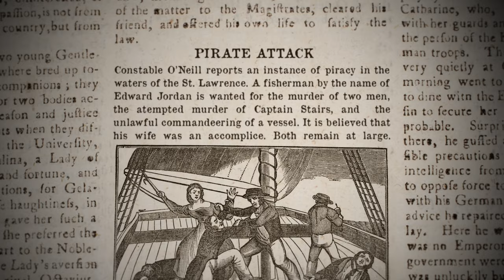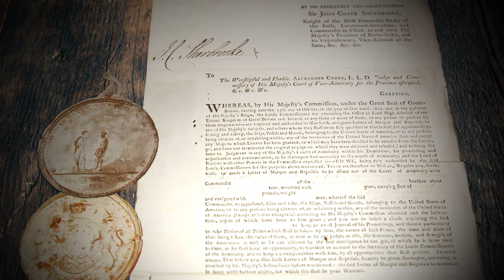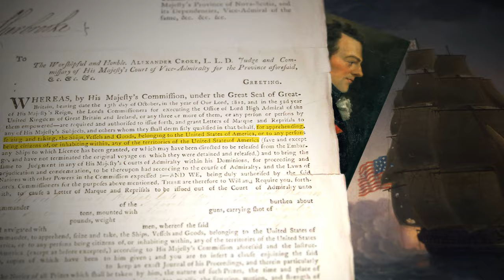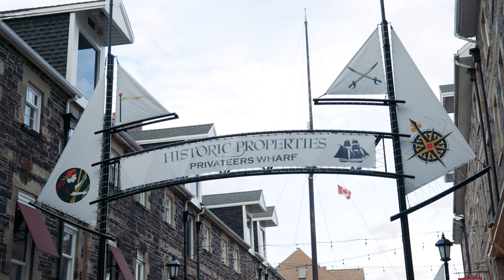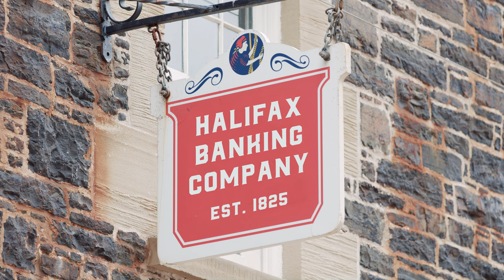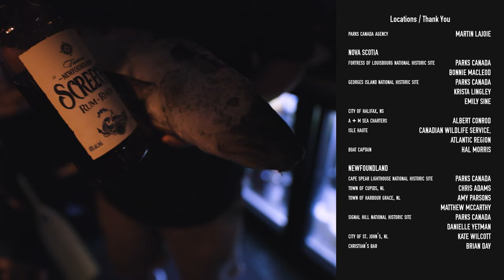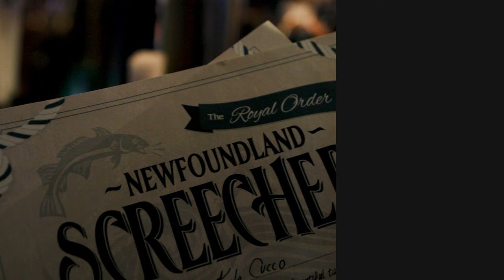Canada's Pirate Legends: The Fall of Piracy in Canada [Part 2]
Climb back aboard to witness the turbulent end of “The Golden Age of Piracy” in Canada. From the most notorious pirate to have sailed the seas of the North Atlantic, to the most infamous pirate trial in Halifax’s history, we find out how East Coast piracy declined and…turned legitimate.

Clarifications:

Ned Low arrived at St. John’s during his ill-fated pillaging attempt BEFORE he spent time raiding the ships around the Grand Banks—before word got out to Louisbourg’s governor. It was just simpler to relay the tale in the order we did.

The Fortress at Louisbourg was most assuredly not BUILT to defend against pirates alone—but it was armed to. Louisbourg was a fort that saw many ups and downs, multiple invasions, and its construction went through a variety of phases. It just so happens that the first real push toward its eventual power over the St. Lawrence was motivated by the threat of pirates like Ned.

The Miꞌkmaq flags that rise on ships are sideways, but typically the flag is vertical. It was just difficult to animate them vertically and through research we found that flying them in both directions are legitimate.

Extra Tidbits:

We never really had a chance to better explain what the Grand Banks were/are for those who don’t know. It’s an area of ocean, kilometres off the coast of NFLD, with a relatively shallow sea floor. This makes it perfect for cod fishing. At the same time, the Grand Banks are smack-dab in the middle of the main transatlantic sea passage. Spanish Treasure Ships regularly came north from the Caribbean and crossed the Atlantic in an arch that would have them pass right over its fertile waters. The Grand Banks was a perfect place for pirates to spend months pillaging.

Edward Jordan’s tale has recently seen a spike in interest. We unfortunately didn’t have the time to go through his story in great detail, so we've compiled a few things here.

Jordan was almost on his way with The Three Sisters when he was tracked down—his plan had nearly worked. At the time of his arrest, he and his wife were trying to collect crewmen for a sail back home to Ireland from Newfoundland. When he was captured, Jordans quoted as saying: “The Lord have mercy on me, what will my poor children do?” We would have loved to figure out where they eventually ended up, after the city of Halifax collected money for their passage back to Ireland.

Interestingly, tampering with a gibbet was a serious offence, so Jordan’s body sat in it for roughly 30 years (it’s difficult to find a precise count on that). Legend has it that the gibbet was only taken down (and buried) when the Lieutenant-Governor’s daughter came across the horrific sight, while on a leisurely ride around Point Pleasant Park. Jordan’s skull, still tightly bound in the rusted iron, was dug up in 1844 when a new piracy trial renewed interest in his sad tale. It was donated to the forerunner of the Nova Scotia Museum.

The skull is at the centre of a contemporary moral debate about museums displaying the remains of historic figures. The concept of publicly-owned remains, displayed for perceived entertainment, regardless of educational value, without the permission or guidance of descendants (whether or not they are traceable) is a discussion that’s not about to end any time soon. For the time being, the Maritime Museum of the Atlantic is understandably restricting access to Jordan’s skull—we were not allowed to film it.

If you're wondering what the meaning behind the Liverpool  Packet's original name ('The Black Joke') was, well it's apparently a very common gaudy ship name from a raunchy old song. We'll leave it at that.

The War of 1812 is clearly a subject we need to tackle one day.

Privateering was abolished in 1856 with the Declaration of Paris. The vast majority of major international powers signed it...except for the United States. Legally, the American Government can still sign Letters of Marque if they ever want to get revenge for the Liverpool Packet.

We will definitely come back to stories of pirates one day!

For those wondering: yes, we all love (and listened to many times during shoots) Barrett's Privateers by Stan Rogers.

00:00 Refresher
01:01 Louisbourg
01:53 Loathsome Ned Low
03:12 St. John's Attack
04:32 The Crackdown
05:26 Edward Jordan
07:41 The Privateers
08:15 Enos Collins
08:52 War of 1812
09:54 CIBC and Scotiabank
10:42 The End
11:55 Bonus Story